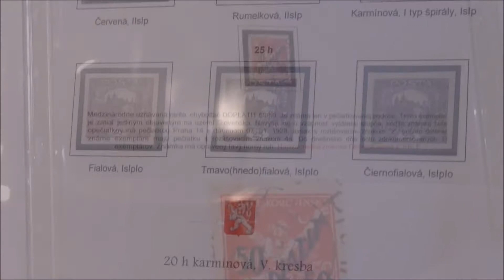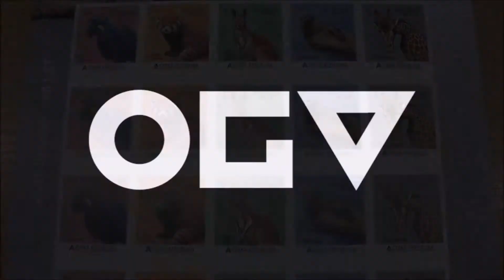filatelistická výstava JIHLAVA 2017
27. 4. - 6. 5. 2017
Oblastní galerie Vysočiny v Jihlavě, Masarykovo nám. 24

Výstava Jihlava 2017 je soutěžní všeobecnou výstavou poštovních známek v kategoriích 3. a 2. stupně.
Pořadateli výstavy jsou Svaz českých filatelistů a Oblastní galerie Vysočiny v Jihlavě. Organizačně výstavu zajišťuje základní organizační jednotka SČF Klub filatelistů 06-40 "Vysočina" Jihlava.